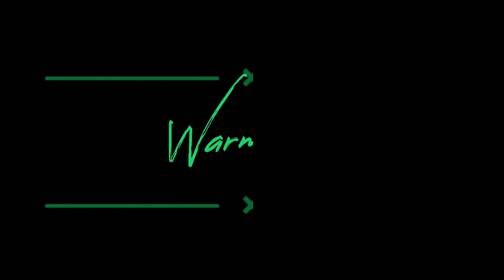Weight Loss | Upper Body Workout with Raees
Hey guys, this is the last video for the weight loss program.

Superset every 2 exercises.

Music: Epic Tribal Trap Beat | “Falcon” (prod. SIrius Beat) | Black Panther Type Beat | Warrior Soundtrack